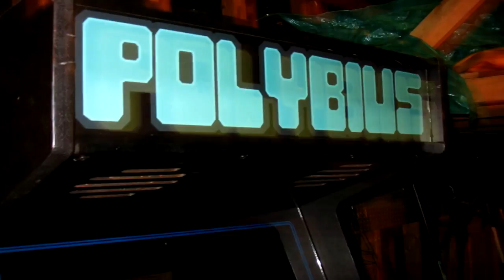Un Videojuego Maldito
Ahora te hablo acerca de un Videojuego Maldito, cual es polybius.